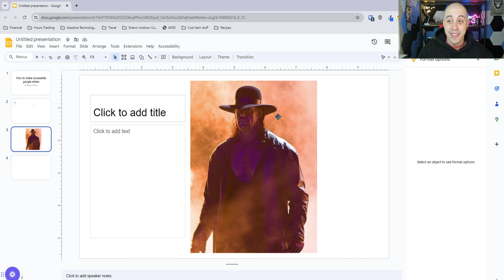How to add alternate text to google slides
This video walks users through how to add descriptive yet concise alternate text to Google Slides.